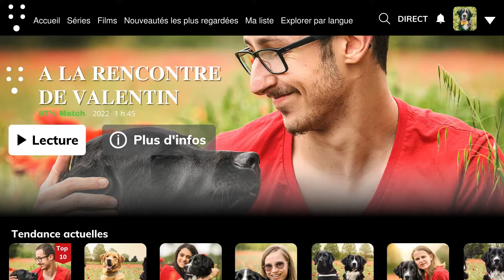Classe de remise ǀ Portrait de Valentin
[Coup de projecteur 📹] - Découvrez le parcours de Valentin lors de sa classe de remise !
🦮 La classe s’est terminée il y a quelques semaines déjà et nos jeunes bénéficiaires sont désormais accompagnés de leur compagnon à 4 pattes pour les guider vers de nouveaux horizons lumineux 💕
Valentin & Rambo, c’est un coup de foudre mutuel. Ce duo hyper dynamique matche à la perfection !  Aujourd’hui, nous vous proposons d’en savoir plus sur ce magnifique binôme et de retrouver leur parcours pendant la classe ❤
➡ 1x/mois vous retrouverez le parcours d’une de nos équipes de choc de la classe d’avril 🐶🧒 De quoi patienter avant de les retrouver les 23 & 24 septembre prochains lors de nos journées portes ouvertes et la cérémonie de remise officielle 💟 En août vous en apprendrez plus sur Léana 🌸